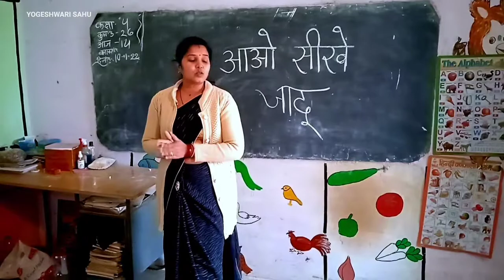पानी आया ऊपर |आओ सीखें जादू|Science Experiment 🕯️🕯️@Balodabazar,CG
प्लेट से पानी कैसे ऊपर आता है इस गतिविधि को हम बच्चों को आसानी से इस एक्सपेरिमेंट के द्वारा बता सकते हैं। बच्चे देखेंगे और उसे स्वंय करके सीखेंगे।